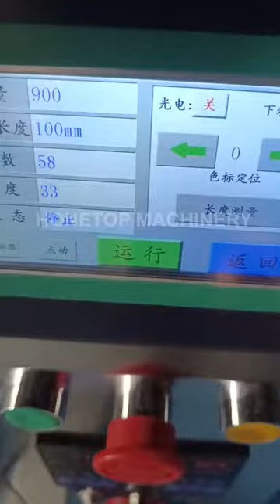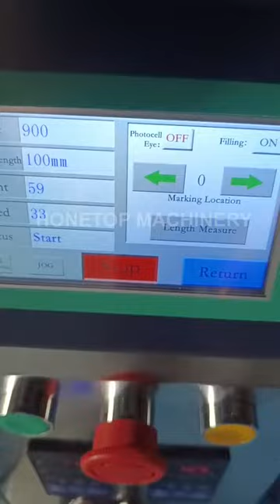small powder packing machine ship to Iraq